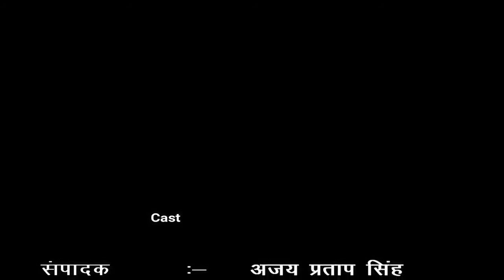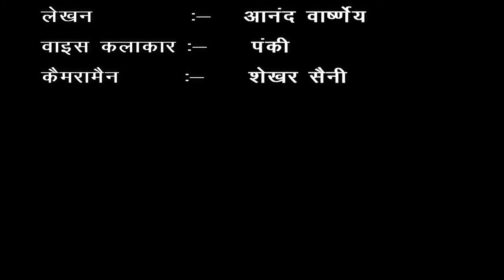ग्राम -सराहू मझरा बाह्मपुर, ब्लॉक - आलमपुर जाफराबाद , जिला - बरेली